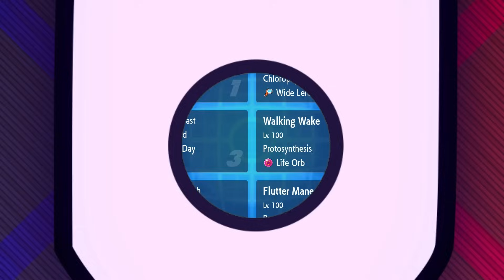MAGMORTAR! THE OTHER BIPEDAL FIRE POKEMON in VGC 2024 Regulation F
Follow Me essentially gives Magmortar a purpose again and Magmortar actually held it's own weight in supporting the team in today's video! Which team did you enjoy more? The Magmortar team or the Electivire team from a few days back?

OUR MEMBERSHIPS!
▶Tier 1 - $2.99 Pokesports Emotes and Badges
▶Tier 2 - $6.99 Early Youtube Uploads (Tomorrow's video already available), Exclusive Mini Banter Podcast (Preeg)
▶Tier 3 - $14.99 Early Youtube Uploads, the Preeg, and Exclusive EXTRA Battle Videos each week

MORE POKÉSPORTS!

Magmortar @ Sitrus Berry
Ability: Flame Body
Tera Type: Grass
EVs: 252 HP / 156 Def / 4 SpA / 4 SpD / 92 Spe
Bold Nature
IVs: 0 Atk
- Heat Wave
- Acid Spray
- Sunny Day

Whimsicott @ Covert Cloak
Ability: Prankster
Tera Type: Water
EVs: 252 HP / 4 SpA / 252 Spe
Timid Nature
IVs: 0 Atk
- Moonblast
- Tailwind
- Sunny Day
- Taunt

Victreebel @ Wide Lens
Ability: Chlorophyll
Tera Type: Fire
EVs: 132 HP / 124 Def / 44 SpA / 68 SpD / 140 Spe
Timid Nature
IVs: 0 Atk
- Sludge Bomb
- Sleep Powder
- Encore
- Strength Sap

Walking Wake @ Life Orb
Ability: Protosynthesis
Tera Type: Fire
EVs: 4 HP / 4 Def / 244 SpA / 4 SpD / 252 Spe
Timid Nature
IVs: 0 Atk
- Hydro Steam
- Flamethrower
- Draco Meteor
- Protect

Iron Hands @ Assault Vest
Ability: Quark Drive
Tera Type: Grass
EVs: 4 HP / 76 Atk / 172 Def / 252 SpD / 4 Spe
Adamant Nature
- Wild Charge
- Drain Punch
- Heavy Slam
- Fake Out

Flutter Mane @ Choice Specs
Ability: Protosynthesis
Tera Type: Fairy
EVs: 248 HP / 156 Def / 40 SpA / 64 Spe
Timid Nature
IVs: 0 Atk
- Moonblast
- Dazzling Gleam
- Shadow Ball
- Psyshock

Team Breakdown - 0:00
Game 1 - 2:54
Game 2 - 14:50
Game 3 - 24:01